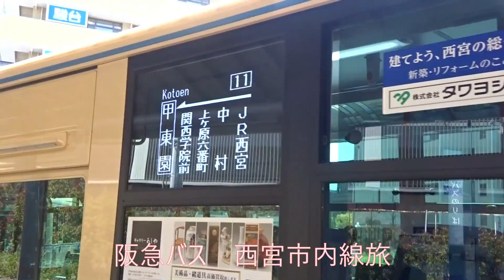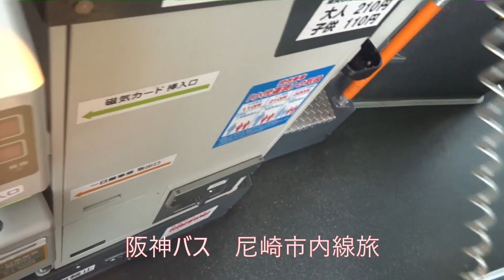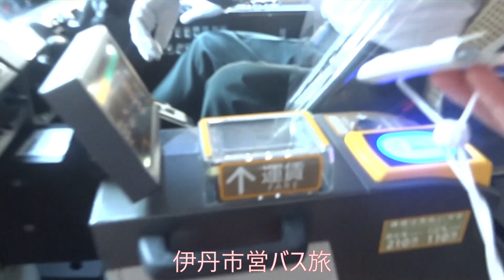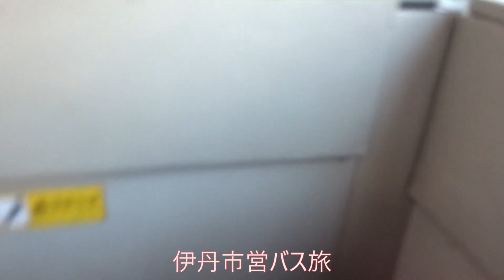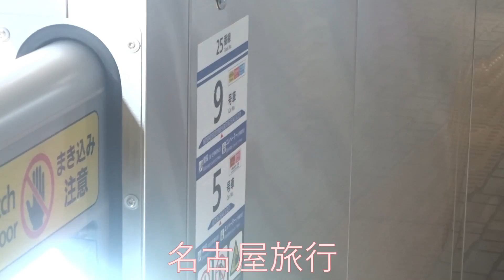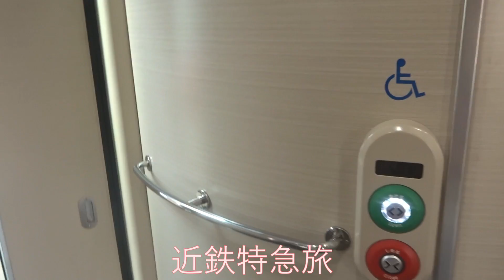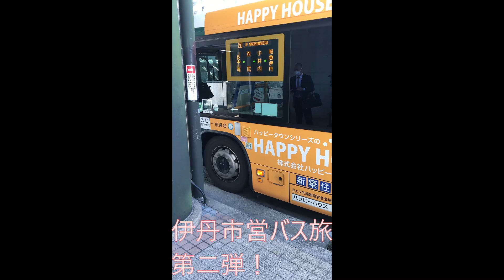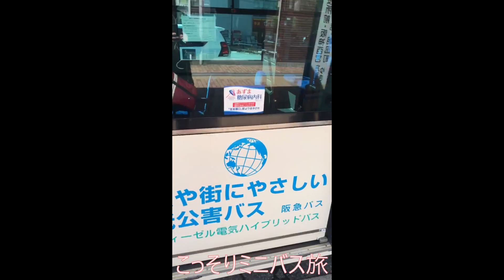【Tカンタ鉄道・バス旅チャンネル ２周年記念！】 今までの鉄道・バス旅を４０分にまとめてみた！ 【Tカンタチャンネル２周年!】